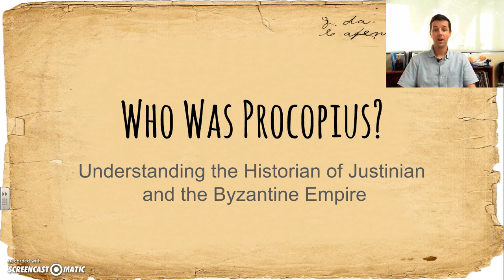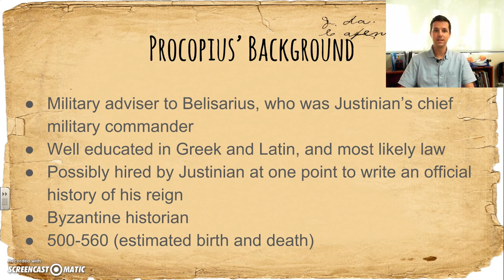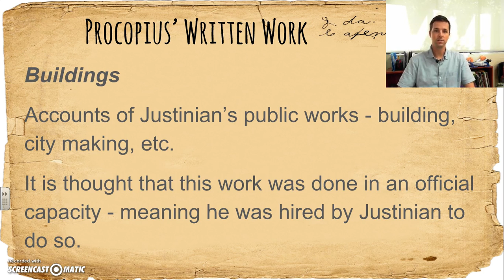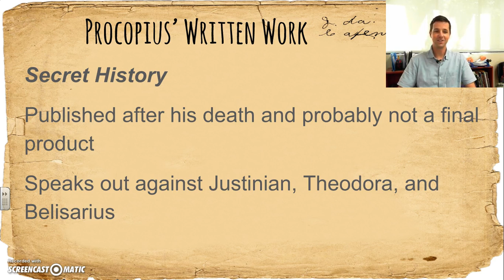Procopius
An overview of Procopius, the foremost source on Justinian and the Byzantine Empire. Includes a little info on his three main bodies of work: Wars, Buildings, and the Secret History